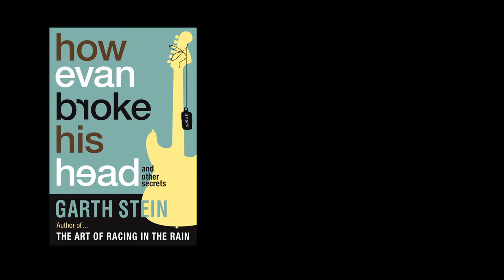Interview with Garth Stein (On Perks and Back Pain)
Garth Stein, author of HOW EVAN BROKE HIS HEAD, interviewed by his former Soho Press editor Bryan Devendorf, drummer of the indie rock band The National.